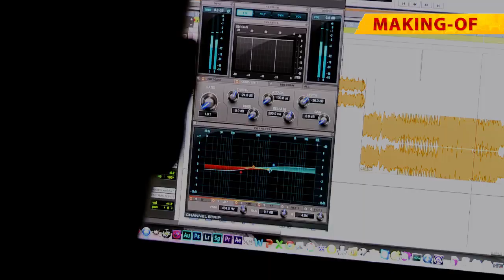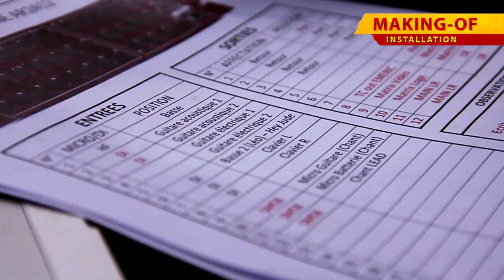St Gab' - Making of Rock En SEN (2° Edition)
Le making-of de la deuxième édition du concert Rock En SEN
Organisé par la classe de Terminal SEN (Promo 2015)
Dans la salle de sport du Lycée Saint Gabriel (Saint-Laurent-Sur-Sèvre)

Réalisation : Emeric OLICHON